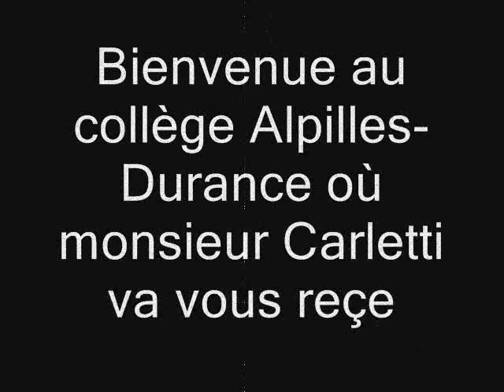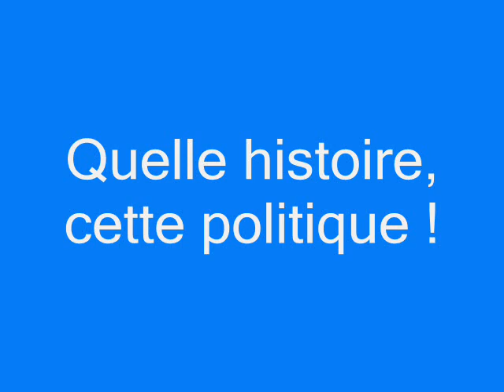Les divagations de Morgan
Travail de classe en semaine banalisée avec windows movie maker